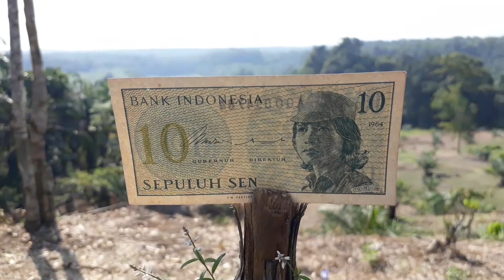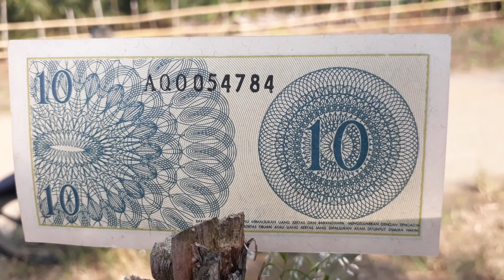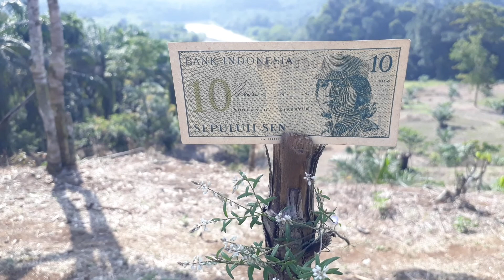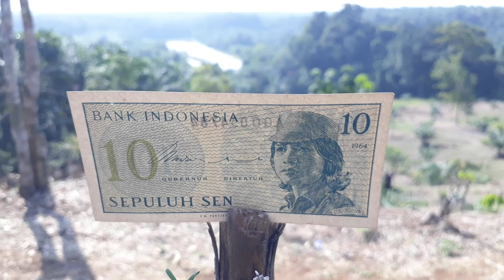SUNGAI WAMPU | LOKASI SYUTINGNYA KEREN EUY!! Koleksi UANG JADUL 10 SEN TAHUN 1964 Seri Sukarelawan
Sisi Depan : Sukarelawati
Sisi Belakang : Ragam Hias roset membentuk lingkaran dan angka 10